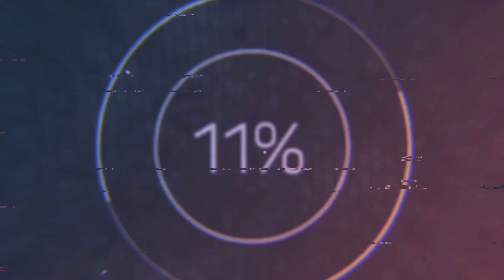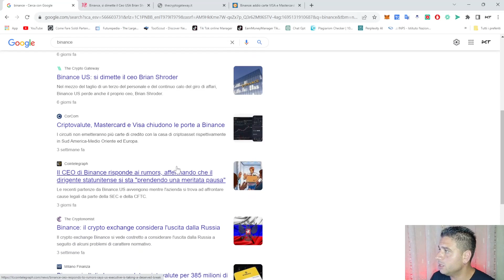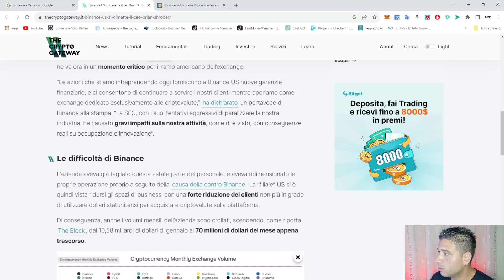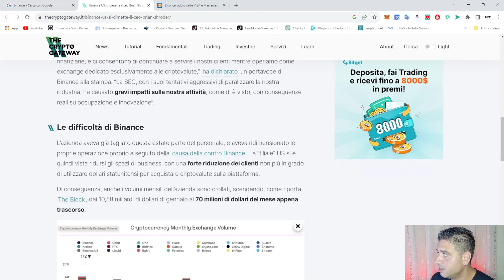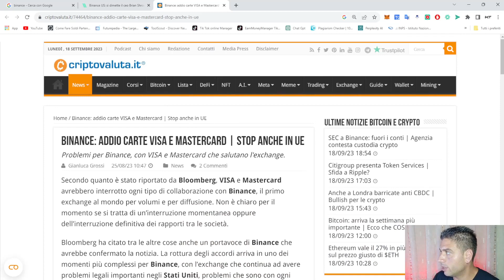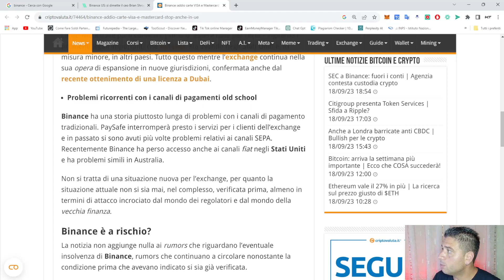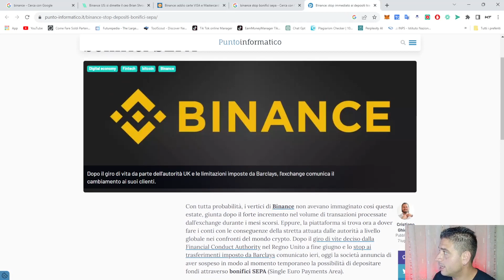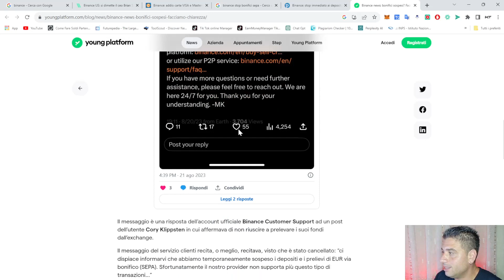Binance Scam? STOP Visa e Mastercard? Dimissioni US CEO? 📰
🌐 Ciao a tutti, benvenuti sul mio canale YouTube! Sono davvero entusiasta di darvi il benvenuto in questo spazio dedicato ai tutorial e alla scoperta di nuove opportunità online. Voglio condividere con voi un nuovo tema principale che guiderà i contenuti del canale: i tutorial per il successo online.
Il fulcro del mio canale sarà rappresentato da tutorial accurati e ben strutturati. Attraverso di essi, impareremo insieme i migliori modi per generare guadagno online, affrontando sfide stimolanti come le criptovalute e l'intelligenza artificiale. Vi accompagnerò passo dopo passo in questo viaggio, garantendo che acquisiate competenze solide per affrontare le sfide moderne.